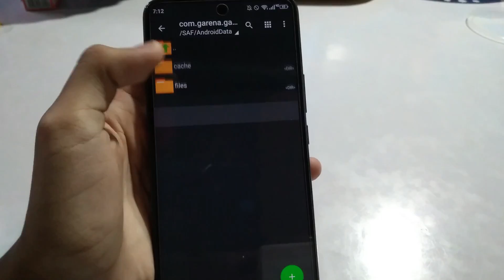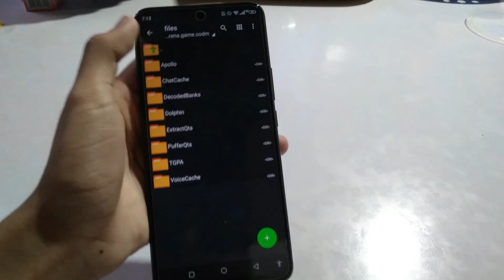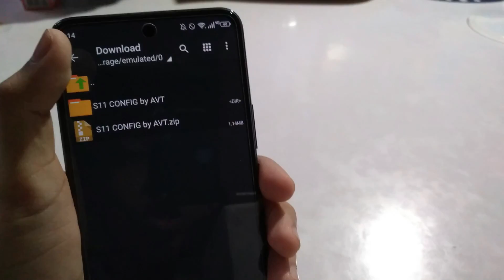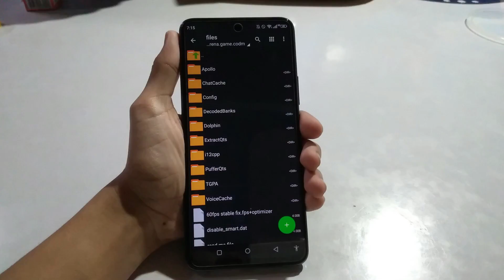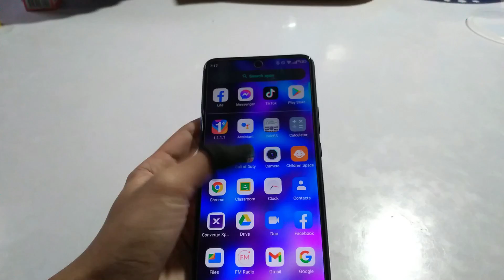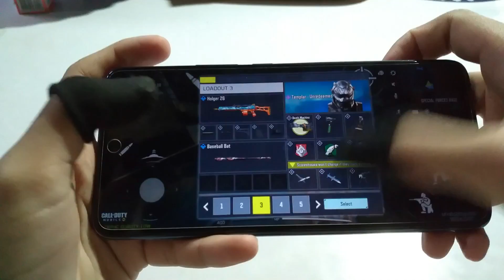SEASON 11 NEW UPDATE | FIX CODM LAG AND FPS DROPS | HEAVY UPDATE FIX (MUST WATCH)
ATTENTION:
IF WE HIT 10K SUBS I WILL DO A BATTLE PASS GIVEAWAY!!🥰

NOTE:
YOU MUST RESTART YOUR PHONE AFTER APPLYING THE STEPS

NOTE:
YOU MUST PLAY 3 TO 4 GAMES TO MAKE THE CONFIG EFFECTIVE

GUYS PLS FOLLOW STEPS CAREFULLY!
THIS METHOD WILL WORK IN YOUR PHONE